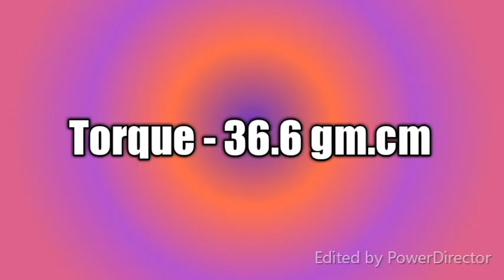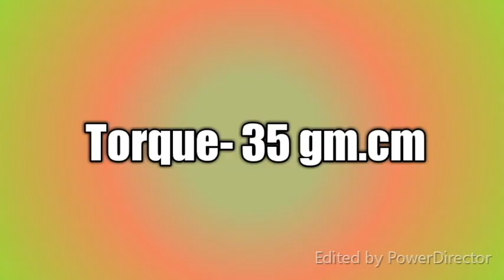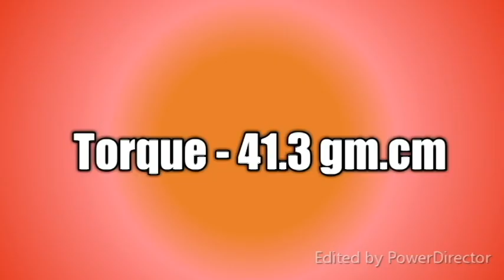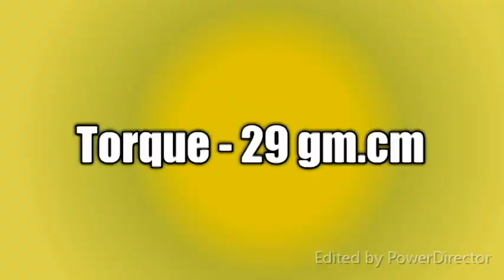Torque Test of DC 130 Motor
Friends 130 dc mini motor is different in color. Like we get in red, black,green etc. Now torque of different  color motor is different.  So in this video i am going to measure the torque of all the motors. So there are 7 colors 130 motor red, black, green, yellow, blue, deep blue, white.

click on the link, choose your Product and Whatsapp me.